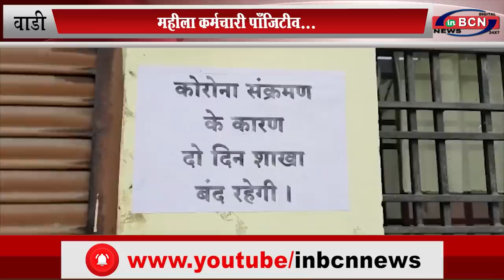बैंक की महीला कर्मचारी पाँजिटीव... INBCN NEWS